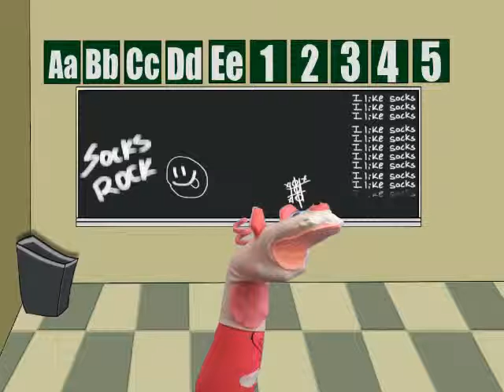barefootphoebe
Created with Sock Puppets for iPhone and iPad.